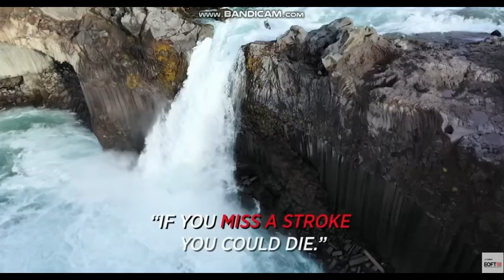Zagret za tek - podcast 118 - Revija Tekač.si, zimski traili in EOFT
📌Tokratna epizoda je prežeta s trailom, outdoor aktivnostmi in zimsko vadbo. Ko torej odtečete zadnji cestni maraton, si poslušajte Boštjana, Metko, Icija&Čipko ter Timothyja Olsona. Ste vedeli, da je Velenje lepo tudi pozimi, da je Knap trail že obstajal, da je Olson odtekel dva maratona na dan po hribih skoraj dva meseca zapored in da Aktivni mediji poleg novega Tekača izdajajo tudi kriminalke, ki jih lahko dobite za nagrado v tokratni oddaji?🏃‍♀️🏃💯

🎧 Najprej sva Tekača predstavila z Boštjanom Svetetom, potem Velenje trail z Metko Tratnik, Iztok in Anja Deželak sta povedala vse o Knap trailu, za piko na i pa se je javil še Timothy Olson, ki je na evropski turneji outdoor filmov EOFT in mi je povedal marsikaj o svojem rekordnem podvigu iz lanskega leta. Zdaj se morate samo še prijavit na traila, kupit revijo in kako knjigo pa iz po vstopnice za kino. Se vidimo povsod!  💯💯

💪NAROČITE SE NA KANAL💪
🏃‍♂️VŠEČKAJTE, DELITE 🏃‍♂️

00:00 Intro
00:30 Novice in vabila
04:16 Boštjan Svete
19:02 Metka Tratnik
30:52 Anja & Iztok Deželak
53:15 European Outdoor Film Tour
54:10 Timothy Olson